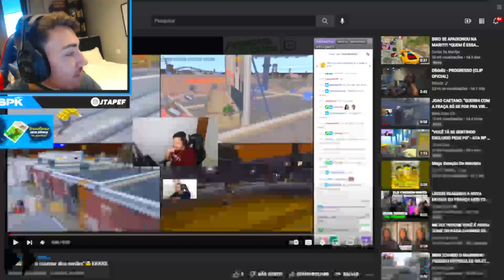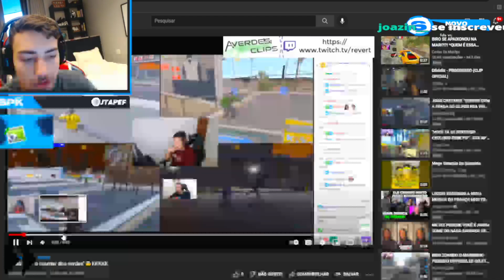REAÇÃOO DO SPK AO RECEBER UM ELOGIO DO CHAT ! KKKKK DEU ATÉ MOD !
🕗 𝗠𝗜𝗡𝗨𝗧𝗔𝗚𝗘𝗠 🕗
00:00 Like e compartilha
00:10